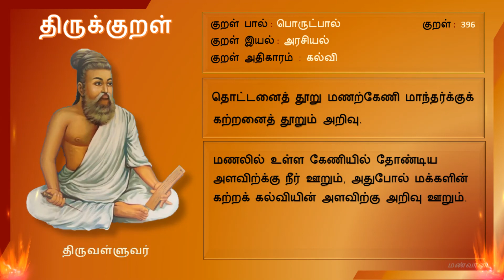Thirukkural 396 | கல்வி - தொட்டனைத் தூறு | Thottanai | Athikaram 40 Kalvi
குறள் அதிகாரம் : கல்வி
குறள் பால் : பொருட்பால்
குறள் இயல் : அரசியல்
குறள் எண் : 396

தொட்டனைத் தூறு மணற்கேணி மாந்தர்க்குக்
கற்றனைத் தூறும் அறிவு.

மணலில் உள்ள கேணியில் தோண்டிய அளவிற்க்கு நீர் ஊறும், அதுபோல் மக்களின் கற்றக் கல்வியின் அளவிற்கு அறிவு ஊறும்.

பொய்யாமொழி / Poyyamozhi - statements devoid of untruth
வாயுரை வாழ்த்து / Vayurai vazhthu - truthful utterances
தெய்வநூல் / porutpaal - Holy book
பொதுமறை / Pothumarai - Book for all
முப்பால் / Muppal - three chaptered
தமிழ் மறை / Tamil marai - Tamil Veda
முப்பானூல் / Muppaanool - three chaptered book
திருவள்ளுவம் / Thiruvalluvam - the work of Thiruvalluvar

Naayanar, Theyva pulavar, Perunavalar, Poyyil pulavar

திருவள்ளுவரை நாயனார், தேவர், தெய்வப்புலவர், பெருநாவலர், பொய்யில் புலவர் என்றும் சில சிறப்புப்பெயர்களால் அழைப்பர்.